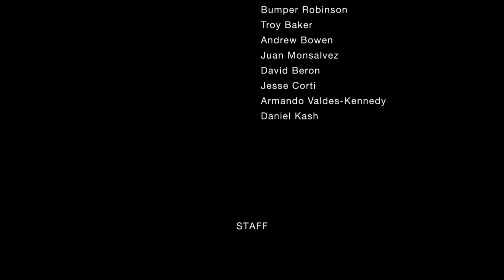Metal Gear Solid Peace Walker HD (2011) #34 Debriefing (Xbox One X Enhanced 4k)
Metal Gear Solid: Peace Walker is an action-adventure stealth video game developed by Kojima Productions and published by Konami for the PlayStation Portable (PSP) in 2010.It is the seventh Metal Gear game written, directed, and designed by Hideo Kojima, as well as the second action-based Metal Gear title made specifically for the PSP, following Metal Gear Solid: Portable Ops; it was later released for the PlayStation 3 and Xbox 360 as part of the Metal Gear Solid HD Collection in North America and Europe and as a stand-alone retail release in Japan. This is the first title in the series to alter the traditional tagline "Tactical Espionage Action" to "Tactical Espionage Operations", referring to the base building and mission mechanics of the game.

Set in 1974 in Costa Rica, the game follows the exploits of returning protagonist Snake[c] as he runs the mercenary unit Militaires Sans Frontières (Soldiers Without Borders).

Peace Walker received critical acclaim, becoming the 3rd highest rated PSP game on Metacritic, and is often ranked as one of the best PSP games by major gaming publications.

#34 Debriefing.